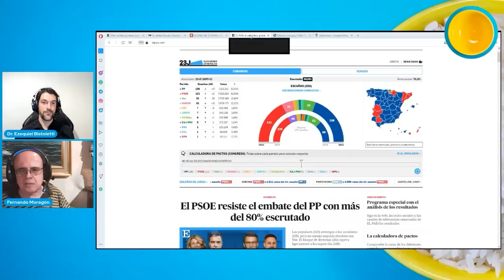Fernando Moragón presenta el primer destino de su última travesía por Asia - DMP CÁPSULAS 148